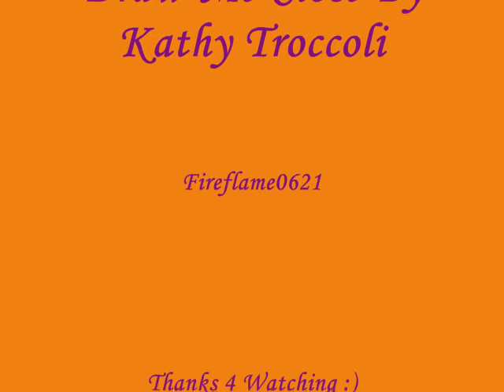Kathy Troccoli's Draw Me Close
Artist: Kathy Troccoli
Song: Draw Me Close
Album: Draw Me Close